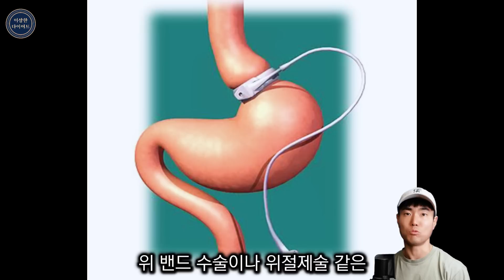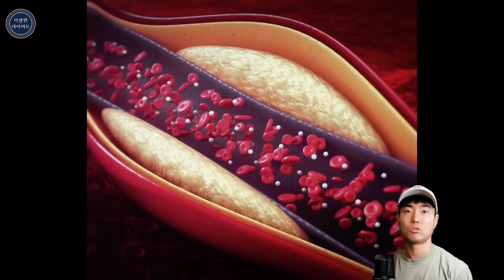'LDL 콜레스테롤 268? 아주 좋아요!' 의사가 실제 혈액검사지로 직접 설명하는 저탄고지 식단[키토제닉 식단, 지방적응, 케토시스]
키토 식단을 1년 이상 지속하신 분들이라면 이제는 이 식단이 크게
어렵게 느껴지지 않을 겁니다.
인슐린 수치가 안정적으로 유지되면서 배고픔이나 음식에 대한 갈망이 줄어들고 신체가 지방 대사에 익숙해지면서 부작용도 거의 사라졌을 거예요.
신체적, 정신적으로 긍정적인 변화를 체감하고 계실 것이고요.
또한 달라진 식재료의 구입과 보관, 조리법에 대한 요령도 생기기 때문에 식단을 유지하는 일이 점점 더 수월해 지셨을 겁니다.
이제는 단순히 '다이어트 식단'이 아닌 하나의 라이프 스타일로 자리 잡게 되는 것이죠.
하지만 키토 식단에서 가장 큰 어려움은 그것을 시작하는 초기 단계에 찾아옵니다.
피로감, 불면증, 변비 같은 키토플루 증상과 피부에 발진이 생기는 키토래쉬 증상은 주로 식단을 시작하는 초기에 발생합니다.
이런 증상은 식단의 부작용 이라기보다는 신체가 새로운 대사 방식에 적응하는 과정에서 나타나는 현상인데요.
그렇다 하더라도 이런 부정적인 신체 반응은 새롭게 시작한 식단을 지속하기 어렵게 만들 수 있습니다.
따라서 키토식단 초반에는 키토플루와 같은 증상을 최소화하면서 지방대사에 점진적으로 적응하는 것이 중요합니다.
'지방 적응' 여부는 이 식단을 단기적인 다이어트 요법으로 잠깐 시도해 보는 데서 그칠 것인지, 아니면 평생 지속 가능한 생활 습관으로 만들 것인지의 중요한 갈림길이 된다고 생각합니다.
그래서 이 지방 적응이라는 것은 여러분이 꼭 이해하고 넘어가야 할 개념입니다.
오늘 이 개념을 자세히 설명해 줄 로버트 사이버스(Dr. Robert Cywes) 박사는 비만 치료 분야의 전문가로 위 밴드 수술이나 위 절제술 같은 비만 관련 수술을 전문으로 하는 외과 의사입니다.
하지만 그는 환자들에게 수술을 권하기보다는
생활습관의 개선을 통한 비만 치료를 우선시하며
유튜브와 SNS를 통해 대중들에게 이 방법들을 알기 쉽게 전하고 있습니다.
저는 이전에도 지방적응을 주제로 영상을 올린 적이 있는데요.
같은 주제라도 전문가 마다 해석과 접근 방식은 모두 다릅니다.
로버트 박사는 그만의 독특한 시선으로 지방적응이라는 개념을
다음과 같이 설명합니다.

00:00 하이라이트
00:17 키토 식단을 빨리 포기하는 이유
01:34 로버트 사이버스 박사 소개
02:08 '지방 적응'이란 무엇인가?
05:33 키토 식단을 포기하지 않고 지속하는 비결
07:01 지방 적응 시 신체 변화와 체중감량 꿀팁
09:49 혈액검사 지표 간단 해설
11:12 지방적응한 사람의 혈액검사 수치 공개
14:03 혈액 검사 수치의 해석
16:59 이다가 '지방 적응'에 이르게 된 과정